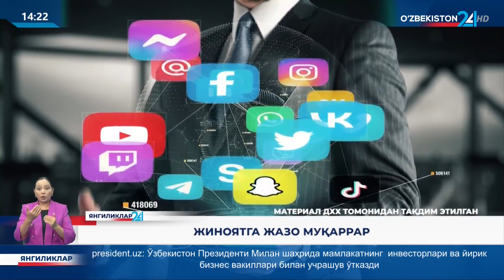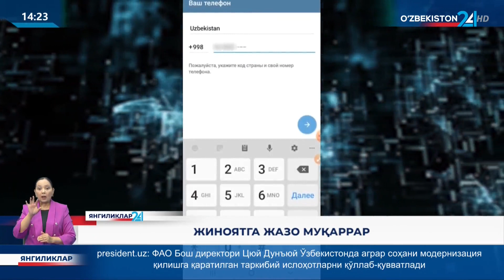Jinoyatga jazo muqarrar